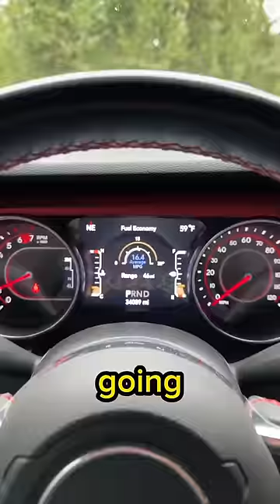3 reasons why 35-inch tires are perfect for your overland rig.✔️